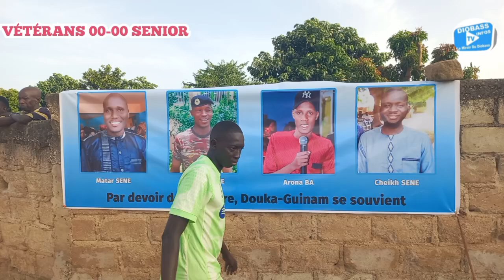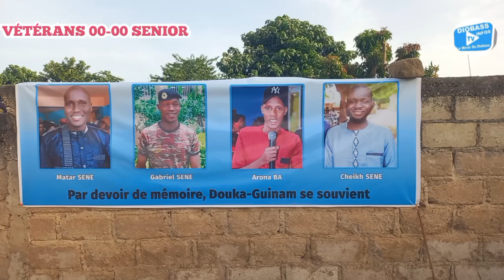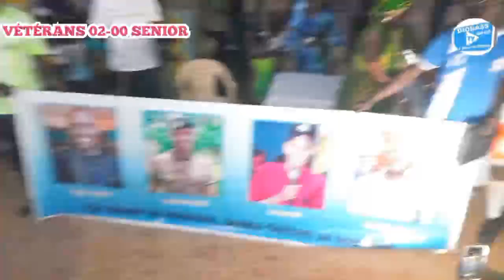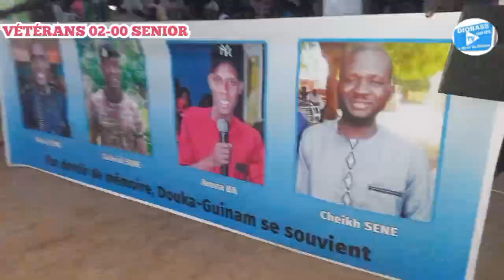L'INTÉGRALITÉ DE LA FINALE DU TOURNOI DE L'UNITÉ DE DOUKA GUINAM le dimanche 06 Octobre 2024